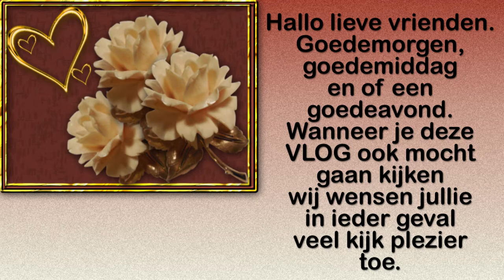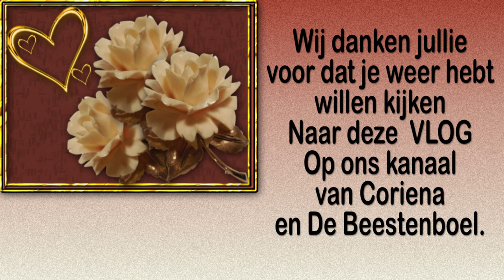19 feb, Lekker wakker worden omringd door je dieren En nieuwe mobiel uitproberen met filmen.#1023